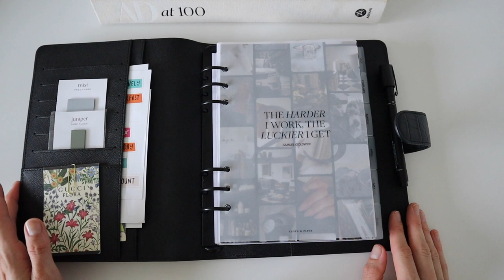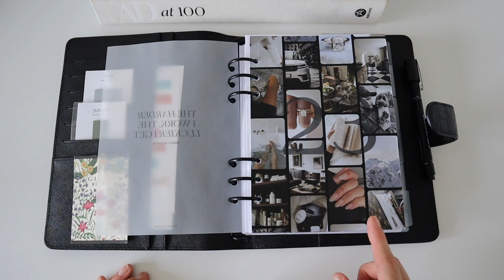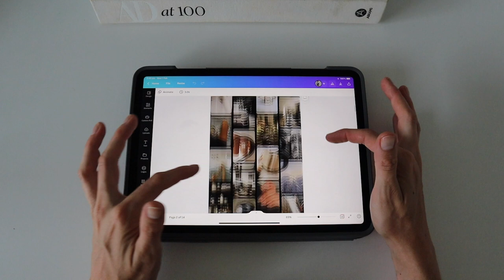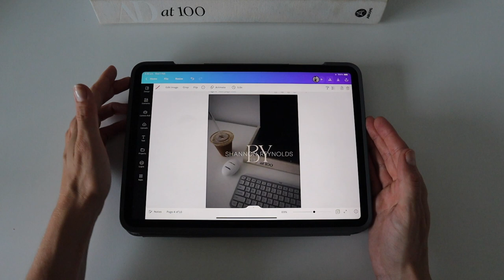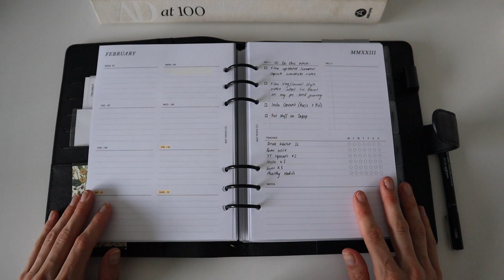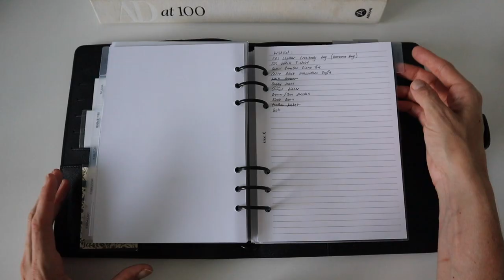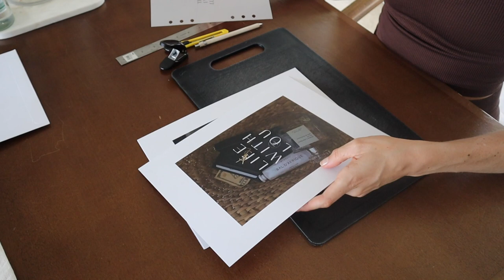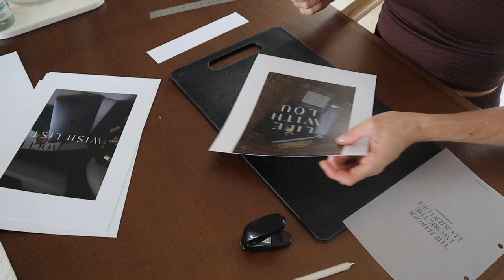PLANNER UPDATES & HOW TO CREATE YOUR OWN DASHBOARDS | MINIMAL - AESTHETIC | BY SHANNON REYNOLDS.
Hello fellow planner & organisation lovers!

I have loved using my new planner this past month and wanted to give you all an update on how I use my planner and how I created my own dashboards.

I really hope you enjoy this video and would love to know if you would like to see more of this kind of content.

Shan Xx

May Paper Co. 2023 Week To View Inserts